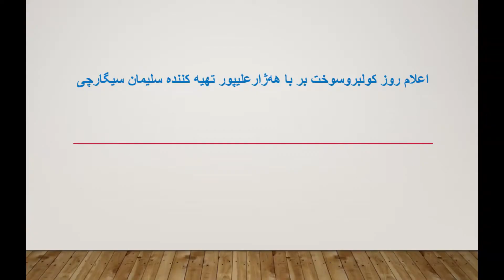ایسکرا: اعلام روز کولبر(کول بر) و سوختبر ( سوخت بر) گفتگو با هەژارعلیپور - ۱۰ نوامبر ۲۰۲۱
🔺اعلام روز کولبر(کول بر) و سوختبر ( سوخت بر) گفتگو با هەژارعلیپور
تهیه کننده و مجری: سلیمان سیگارچی
۱۹ آبان ۱۴۰۰ - ۱۰ نوامبر ۲۰۲۱
آیدی پیامگیر تلگرام